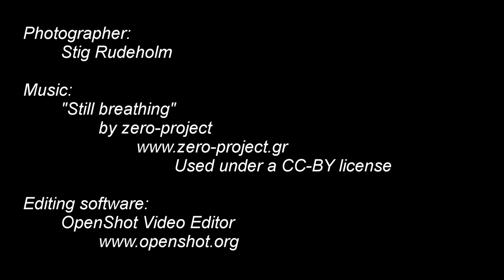Moonrise (Time-lapse) [19-Oct-2013]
I have finally bought a timer remote which means I can start shooting time-lapse videos with my proper camera. I know I made a thousand mistakes when shooting this, but I'm still very happy with the results. I hope someone else enjoys it, as well.
Video edited with OpenShot Video Editor on Linux Mint.